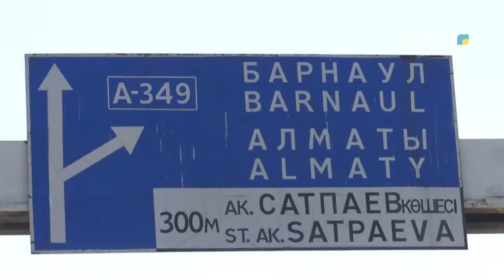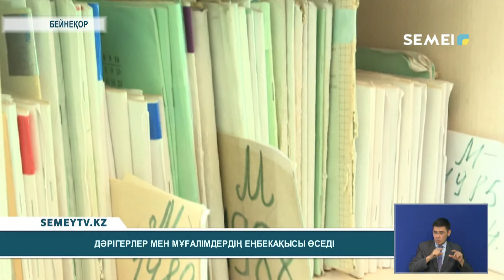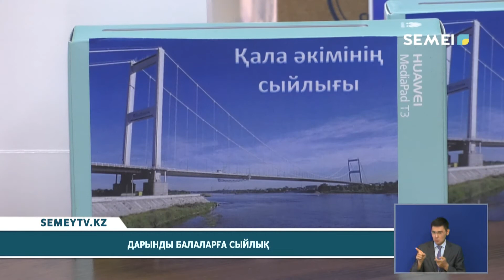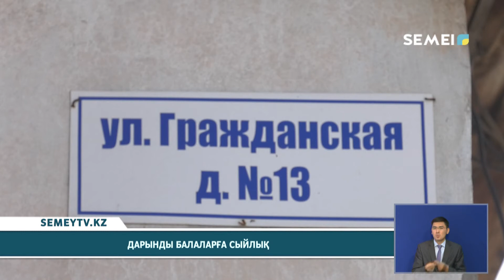Қорытынды жаңалықтар (01.06.2020)